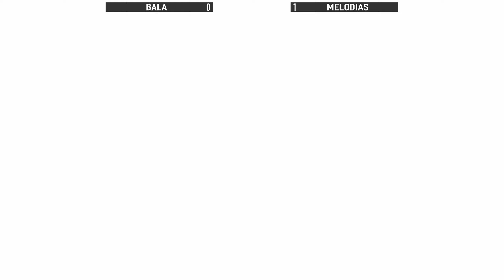KOF XV ▰ BALA (O.Chris/Kula/Ángel) vs MELODIAS (O.Yashiro/Iori/Ralf)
The King of Fighters 15 (KOF XV) high level matches: Bala (O.Chris,Kula,Ángel) versus Melodias (O.Yashiro,Iori,Ralf) | ケーオーエフ XV - オロチ クリス / クーラ・ダイアモンド / アンヘル versus オロチ社 / 八神 庵,庵 / ラルフ・ジョーンズ,ラルフ

👉 I recorded and compiled the footage using the in-game replay system, which all players can view and share. This video aims to provide high-level educational content for KOF XV, helping viewers learn new combos and more!